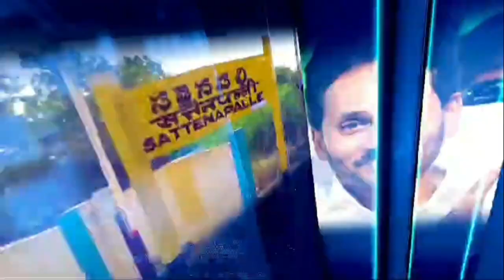మాచర్ల నియోజకవర్గ ప్రజలకు దసరా శుభాకాంక్షలు చేసిన యాగంటి మల్లికార్జునరావు